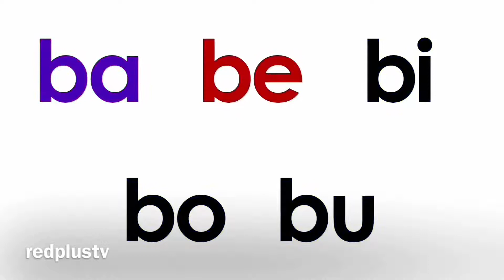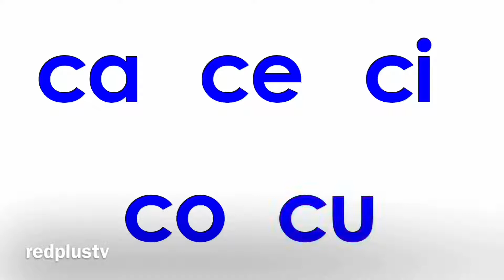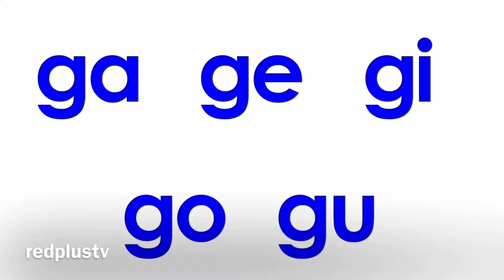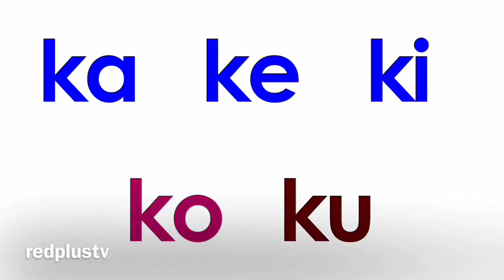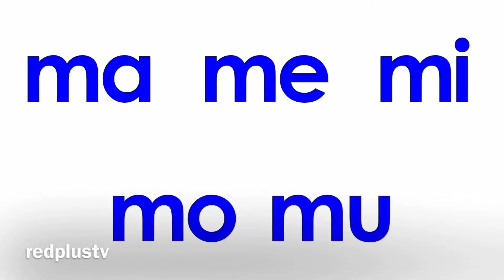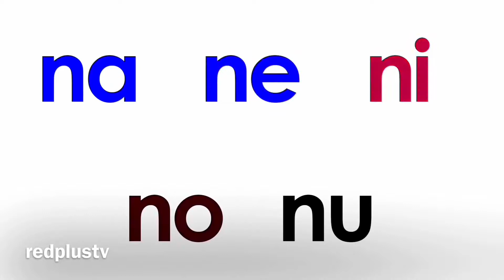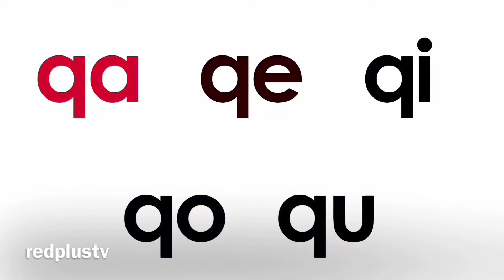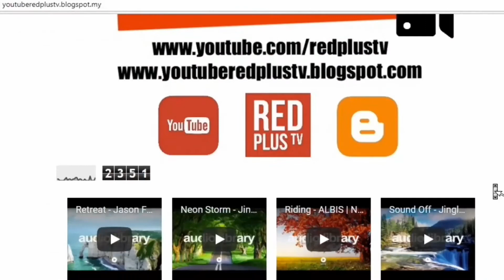Literasi Bahasa Melayu - Konstruk 2 LINUS - Membaca & Menulis Tahap 1 Sekolah Rendah